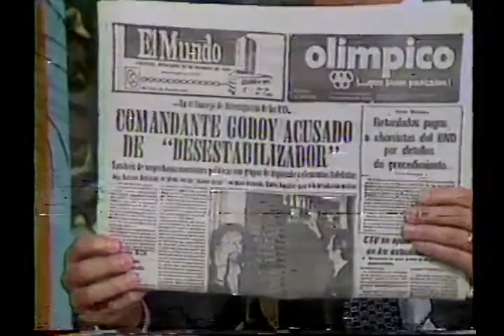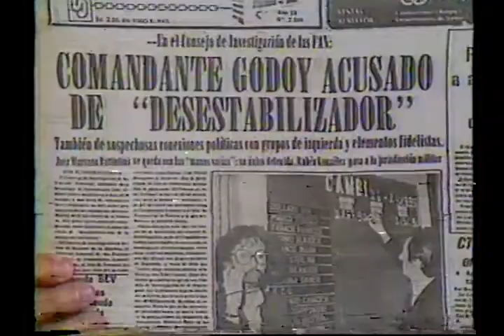David Morales Bello Lo De Hoy 26 02 85